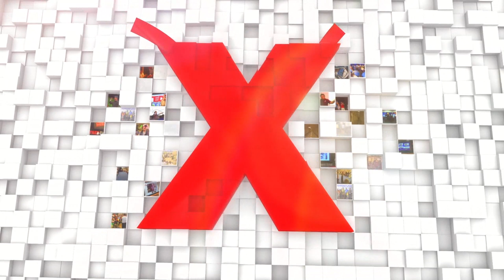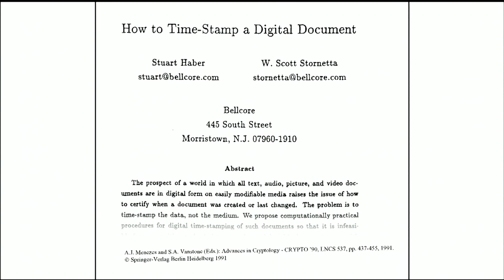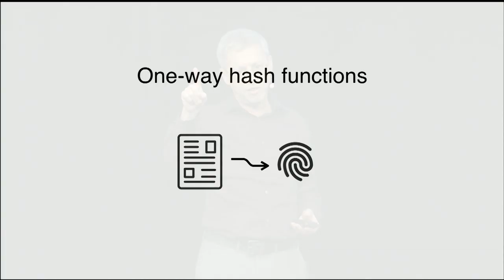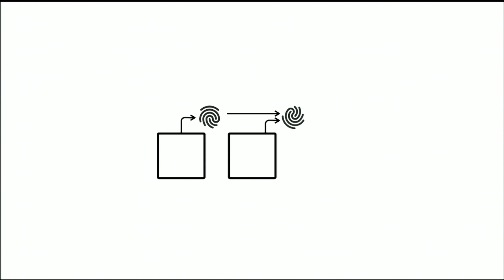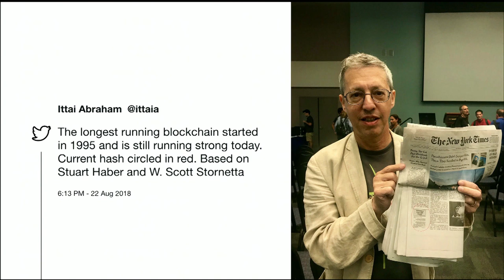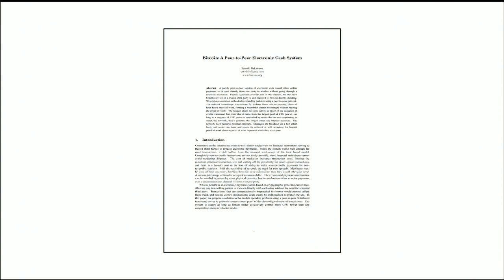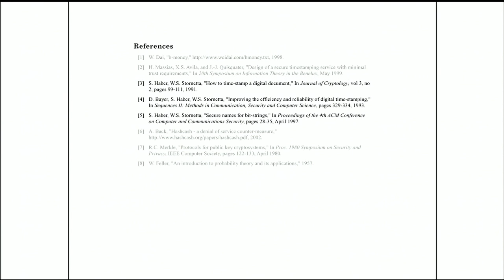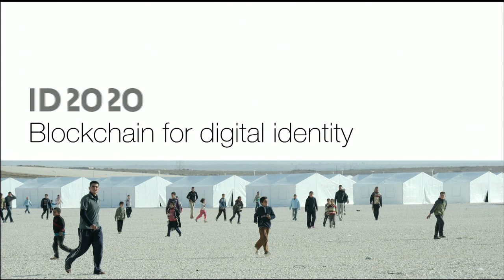Blockchain: Decentralization is Central | Stuart Haber | TEDxBeaconStreet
Stuart Haber, one of the co-inventors of blockchain, tells the story of the technology, how it works and applications for decentralizing the integrity of digital records. What started as a solution for a time stamping problem developed into something that is already transforming entire industries.   This talk was given at a TEDx event using the TED conference format but independently organized by a local community.